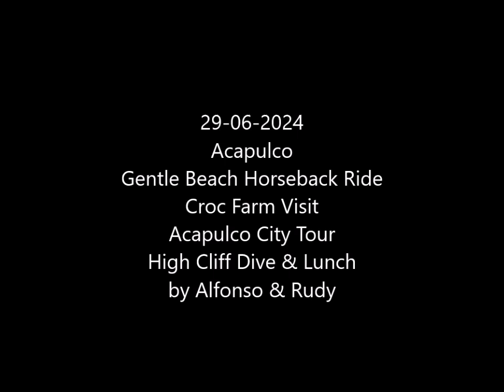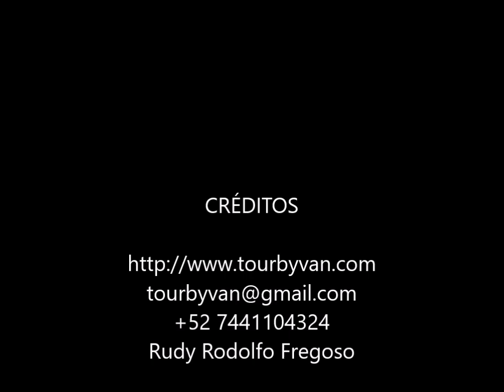29-06-2024 - Beach Horseback Ride - Croc Farm Visit - Acapulco City Tour - High Cliff Diver by Rudy